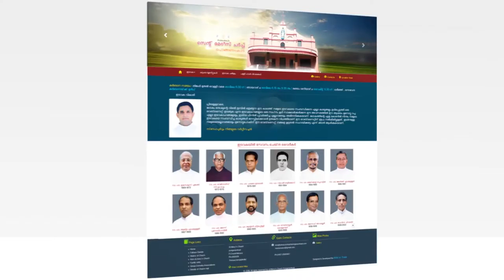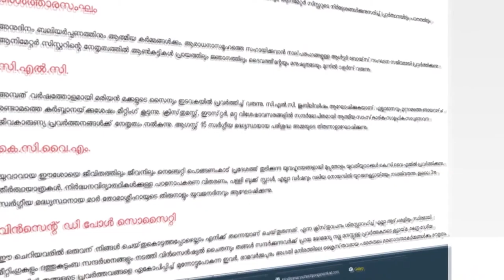launching website ceremony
inauguration held by Archbishop Andrews Thazhath  Thrissur diocese church